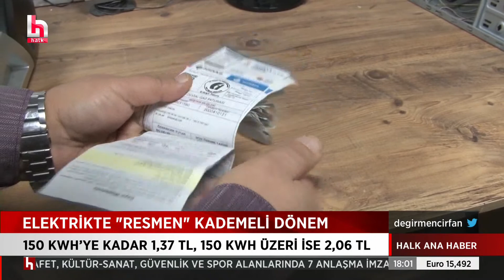Kemal Kılıçdaroğlu: Bu yenilgiyi kabul etmek demektir!